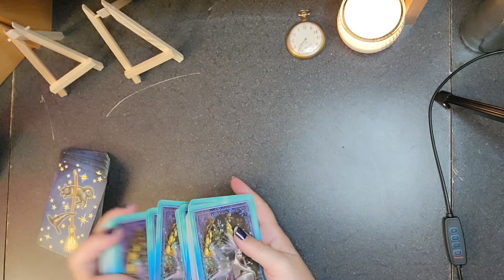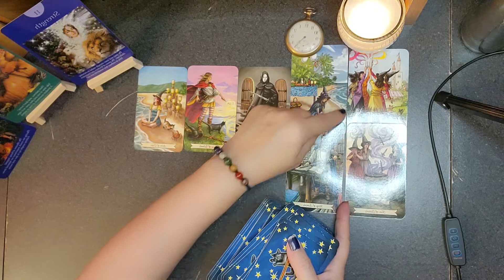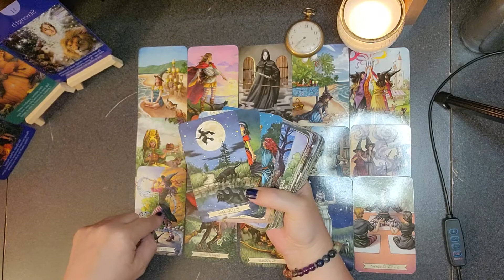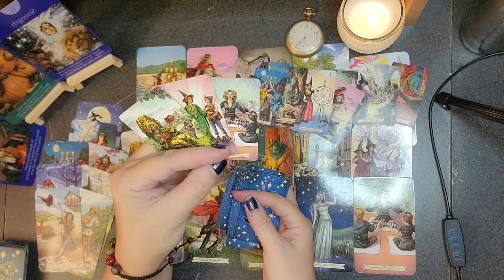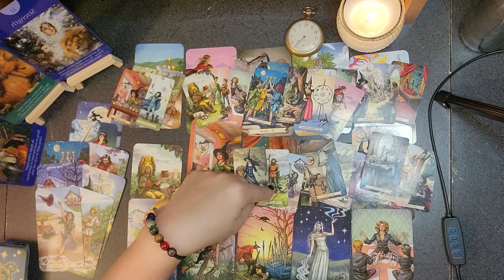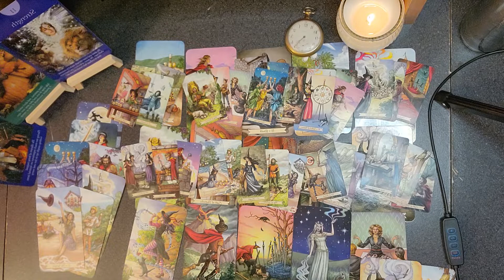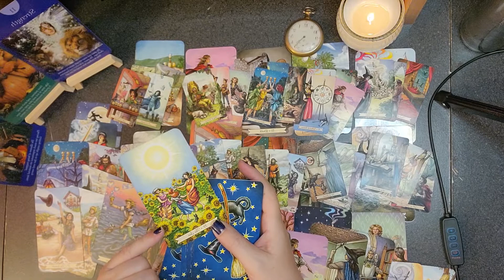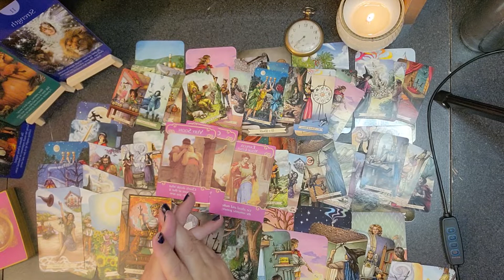Pisces ♓ May. Decide what you want now. Someone is coming back.